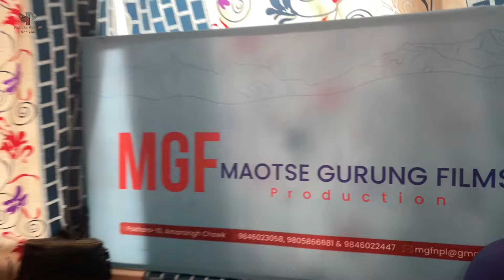Guru purnima manaudai||malai dance sikaune guru ko hola ?||Tareli Sanskitik pariwar||pabitra gurung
Guru purnima manaudai Tareli Sanskitik pariwar